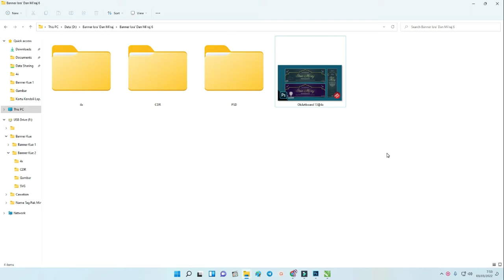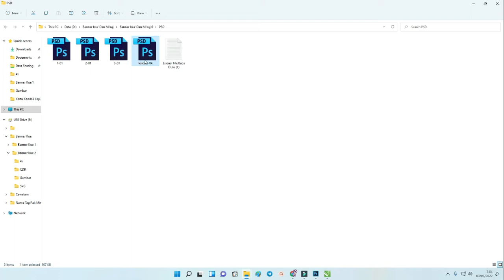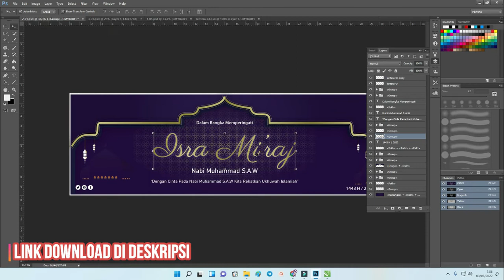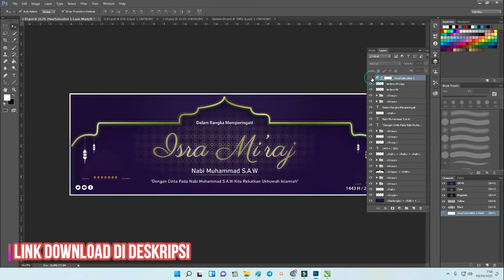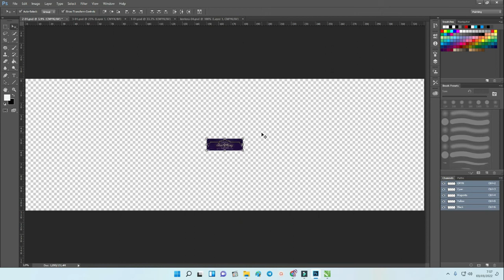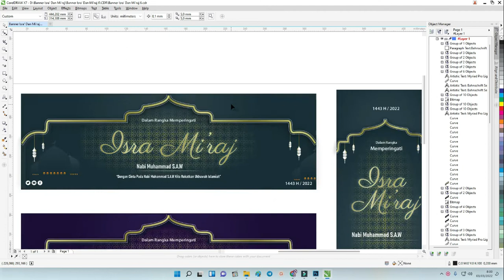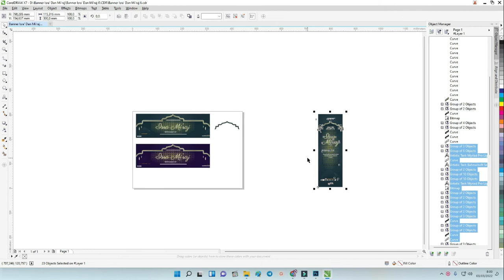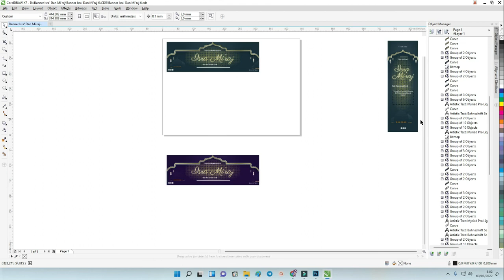Download & Review : Cara Membuat Banner Isra Mi'raj CDR 2022 [ Free Template ]